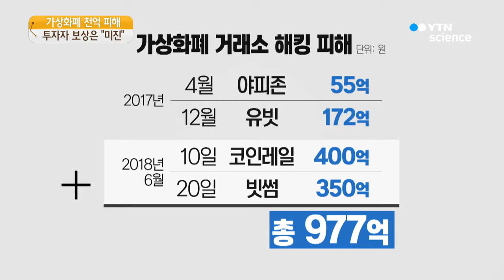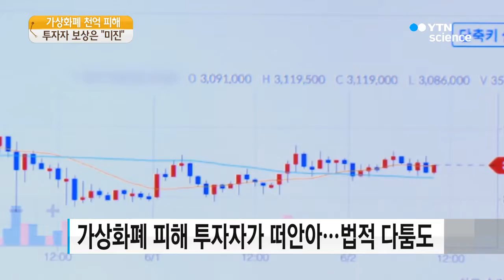가상화폐 피해 천억 육박…보상은 미진